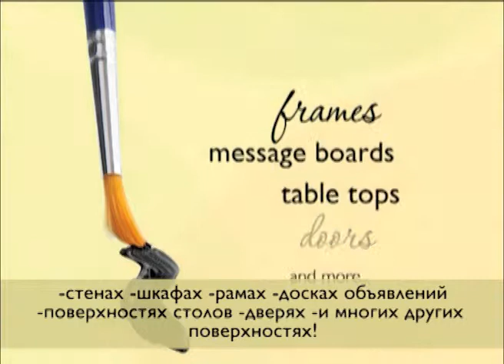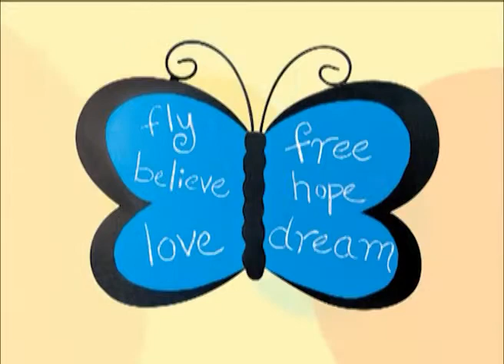Классная доска краски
Включите широкий спектр поверхностей на классные доски с этой великой новые краски. Легко кисти на нашем нетоксичны, краска на водной основе для создания мнемодоски, канистра этикетки, декора стен в детской комнате и многое другое. Доступный в 2 унции., 4 унции. И 8 унций.
бутылки для более мелких поделок.